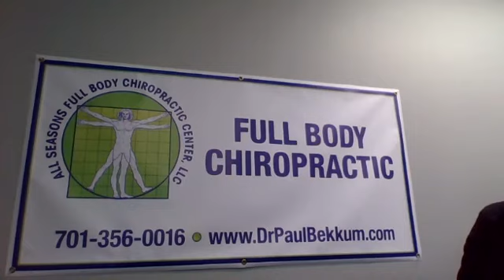Do You Have Fibromyalgia? Are You Looking For Relief?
If you live in the Fargo/Moorhead area, have been diagnosed with Fibromyalgia and are looking for some symptom relief, give us a call at All Seasons Full Body Chiropractic Center, 1102 43rd Street South, Suite F, Fargo, ND 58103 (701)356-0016.  We are also consistently updating our website with useful content.